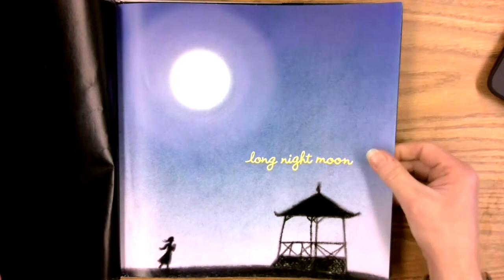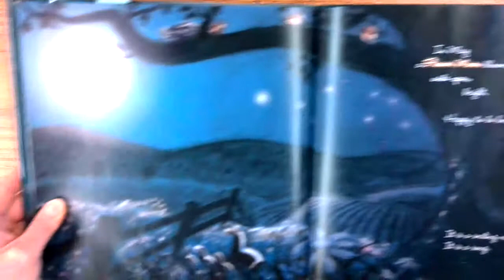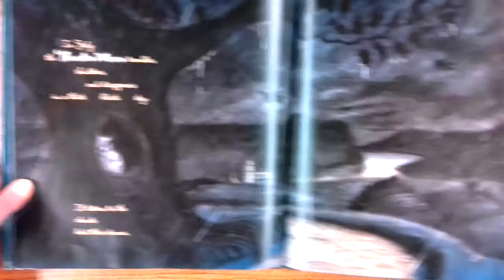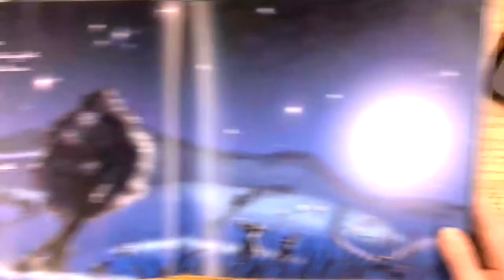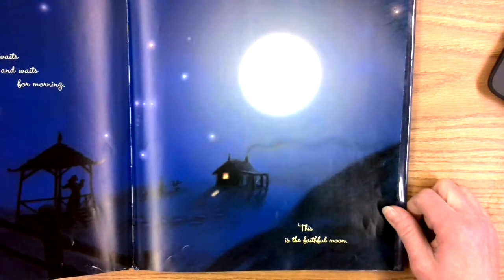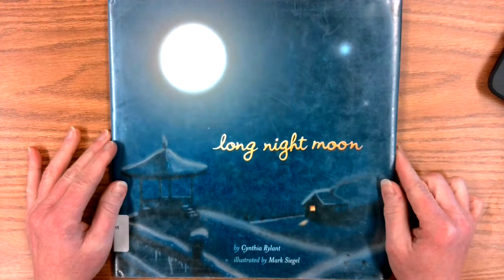Long Night Moon by Cynthia Rylant